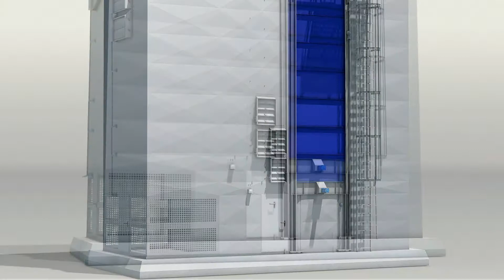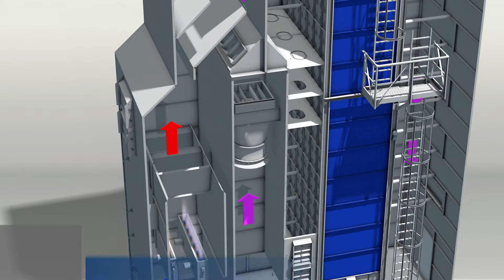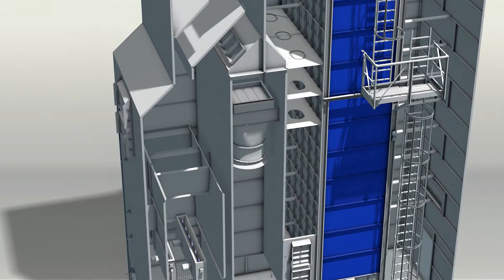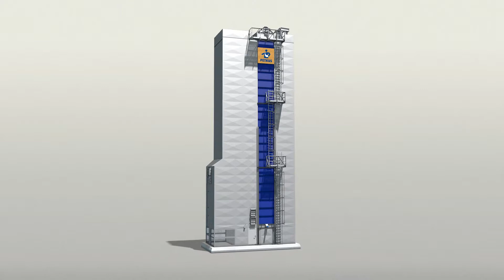Dryer 4000DDU EN